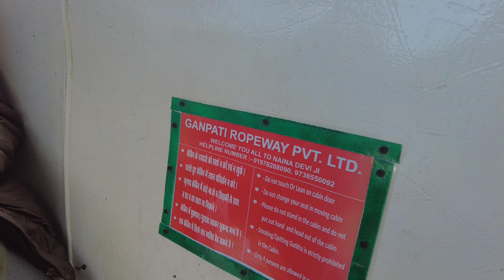Naina Devi Ropeway | Ropeway Ticket | Cable Car | Native Singh